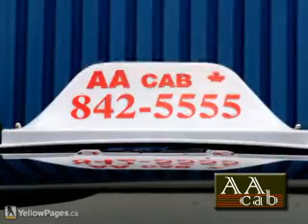AA Cab Oakville Inc -